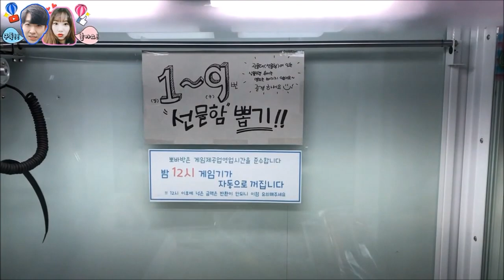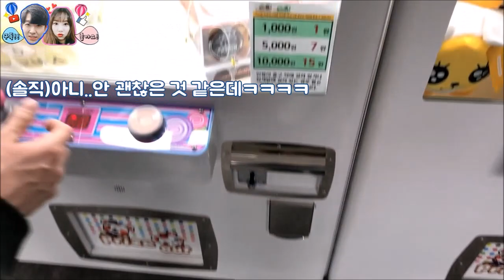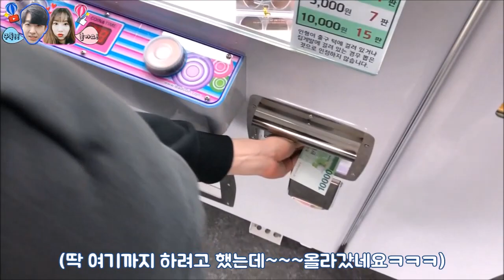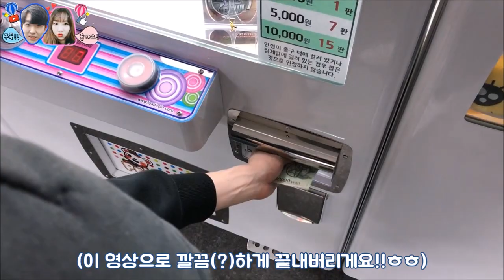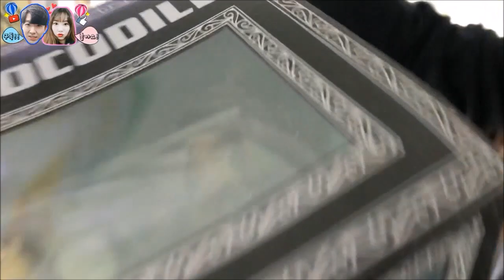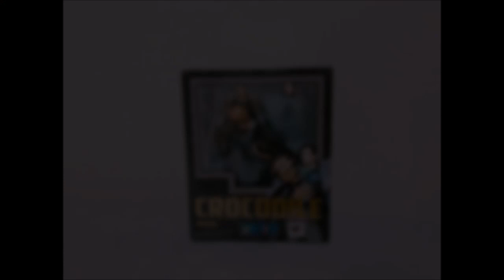행운의 열쇠를 손에 넣어라!! 어떤 상품이 들어있는지는 비밀~ 뽑으면 알 수 있다고!? (고니두욘몬 20180416) #529